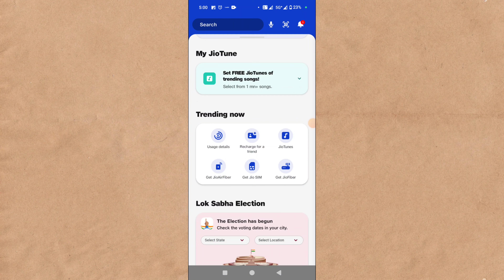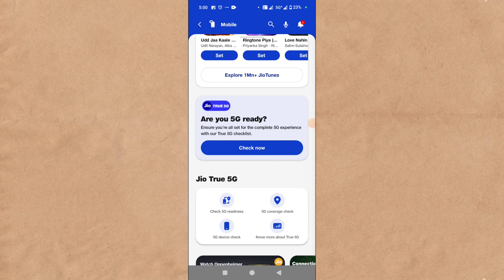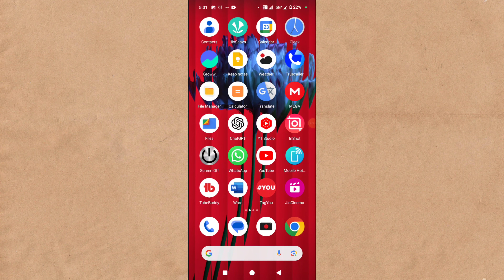Jio 5G Unlimited Data Kaise Active Karen | How To Activate Jio 5G Unlimited Data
topic covered

jio 5g kaise kare,jio 5g settings
jio 5g kaise use kare,jio 5g kaise start kare
mobile par 5g kaise chalaye
jio free unlimited 5g,jio 5g unlimited data plan free